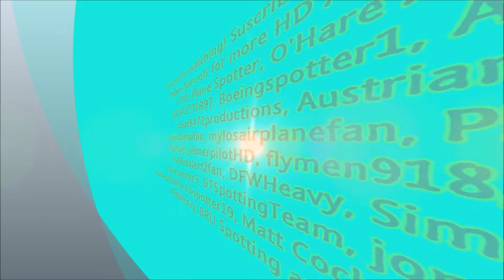Delta Airlines Boeing 737-700 Arrival at Newark Liberty International Airport EWR - PlaneSpotting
A fat Delta 737!! :) As awesomeaheo calls it, Mr. Fatty! :D

Here is Flight 1942 from Atlanta. There is so much more DL traffic now, with CRJ's, 767's, A320's and 737's!

N310DE Delta Air Lines Boeing 737-732(WL) - cn 29665 / ln 3058

Landing on Runway 22L as DAL1942/DL1942 from Hartsfield Jackson Atlanta International Airport KATL/ATL

© CathayA340 2013

This video is copyrighted by CathayA340 Tri State Area Plane Spotting and may not be used without permission.

Newark Liberty International Airport Plane Spotting 2013 - John F Kennedy International Airport Plane Spotting 2013 - LaGuardia International Airport Plane Spotting 2013